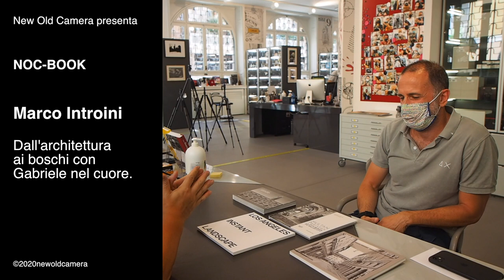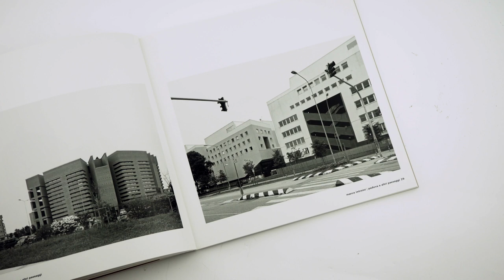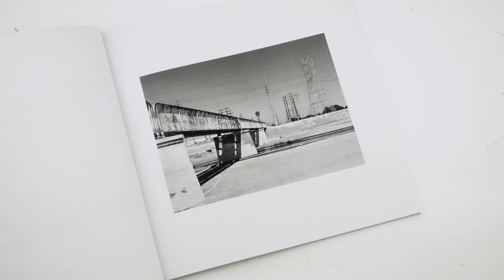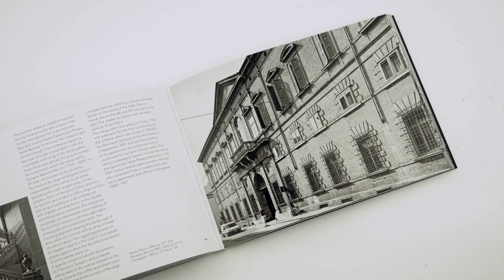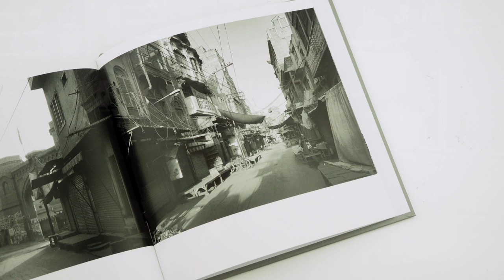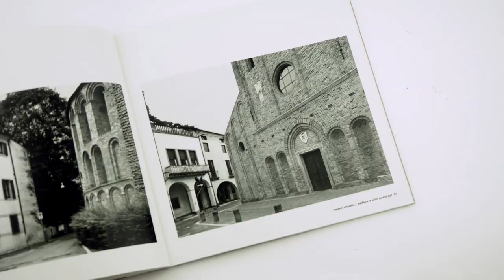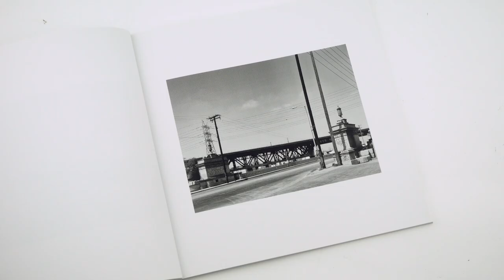NOC-BOOK - Marco Introini. Dall'architettura ai boschi con Gabriele nel cuore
È venuto a trovarci Marco Introini per farci/vi gli auguri di buone vacanze e per portarci in regalo quattro libri che d'ora in poi potrete venir e  a  sfogliare da New Old Camera.
Ma nel frattempo, ne abbiamo approfittato per farci raccontare della sua carriera, dagli studi di architettura alla fotografia paesaggistica prima e d'architettura poi, fino agli ultimi lavori sui boschi.
Grazie Marco per la tua visita e buona visione a tutti.